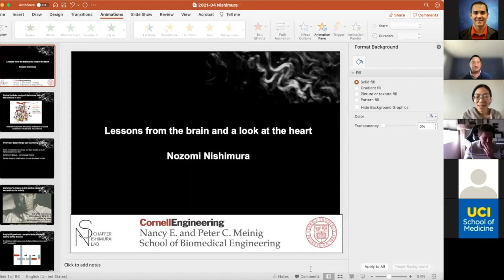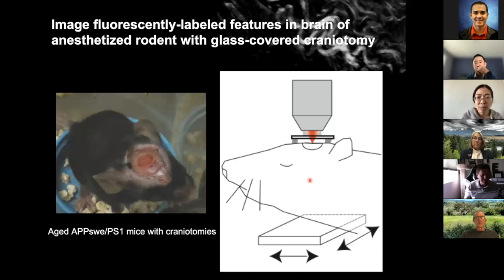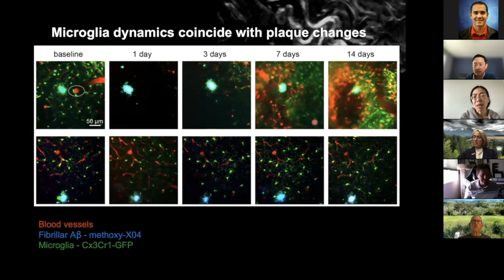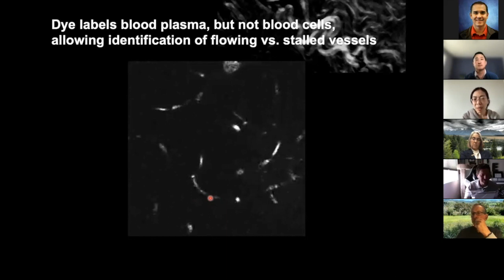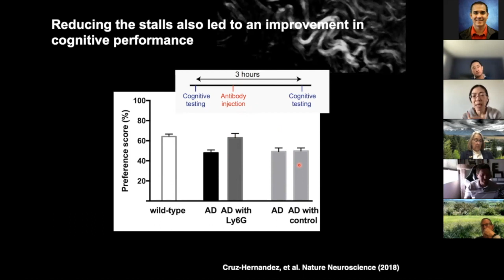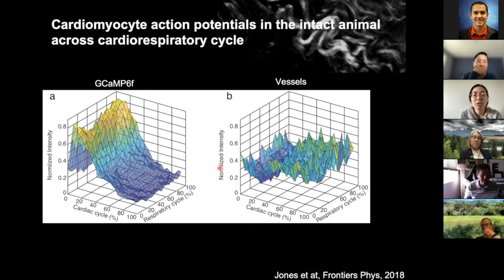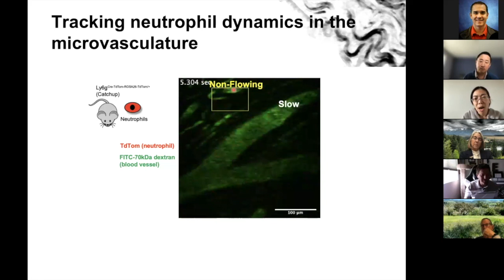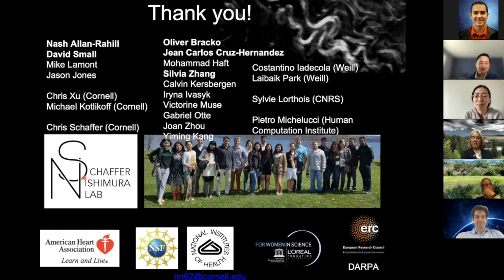Nozomi Nishimura, Ph. D. - April 22, 2021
In vivo multiphoton microscopy of microvasculature and inflammation: Lessons from the brain and a look at the heart